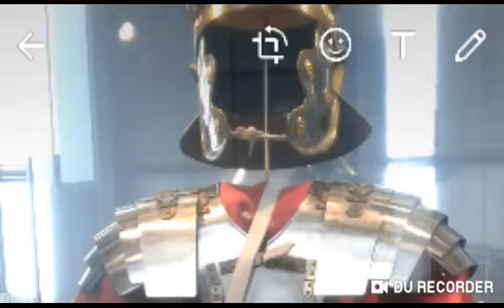Mero - Baller Los - Hobby Hobby - Jay Jay ( official video )